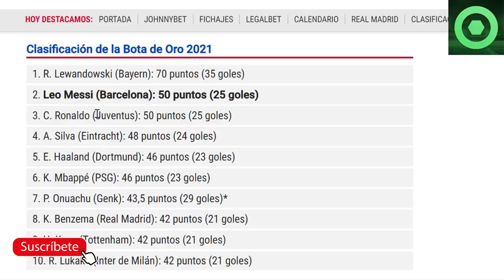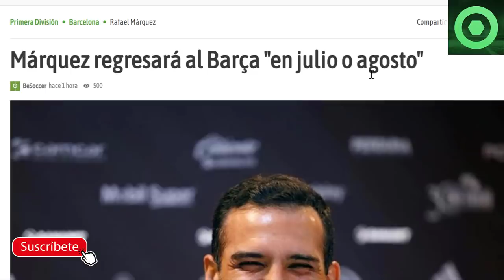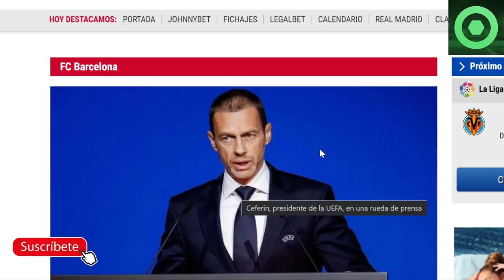🟥 ANUNCIA su VUELTA al BARÇA 🔴NOTICIA SORPRESA de LEO MESSI 🔴EL BARÇA FUERA de la CHAMPIONS ?🔴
Fuentes:
fcbarcelonanoticias
besoccer